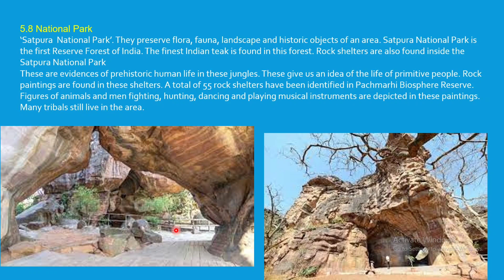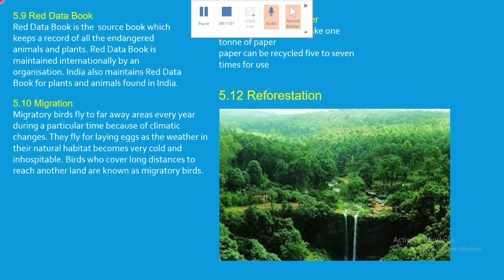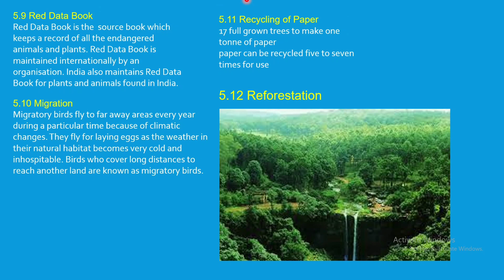Conservation of Plants and Animals |Biology Class 8th |CBSE|ICSE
Conservation of Plants and Animals |Biology Class 8th |
Topics Covered in This Video
National Park
Red Data Book
Migration of Birds
Recycling Paper
Reforestation

national park
mystery flesh pit national park
biodiversity and conservation class 12
conservation of momentum
conservation of plants and animals for class 8
law of conservation of momentum
water conservation
buckworth conservation group listening
world nature conservation day drawing
conservation of momentum class 9
forest conservation amendment bill 2023
law of conservation of mass
biodiversity and conservation class 12 one shot
ocean conservation namibia
nature conservation drawing
world nature conservation day
biodiversity and conservation
conservation
water conservation drawing
soil conservation extension worker job profile
conservation of momentum class 11
conservation of energy
world conservation day drawing
water conservation poster
law of conservation of energy
energy conservation
soil conservation
conservation of plants and animals
nature conservation day
world nature conservation day poster
caleb plant
money plant
red data book
red data book kya hai
red data book class 8
what is red data book
bird migration
sons of the forest
forest
nottingham forest
amazon forest
forest and wildlife resources class 10 cbse
markiplier the forest
the forest
markiplier sons of the forest
foresty forest
forest sounds
mavka the forest song full movie
forest guard admit card 2023
forest guard
forest drawing
mp forest guard result 2023
green forest life
polo forest
going to the forest
mavka the forest song
if you love her forest blakk
forest movie
forest cooking
a romance of the little forest ep 1 eng sub